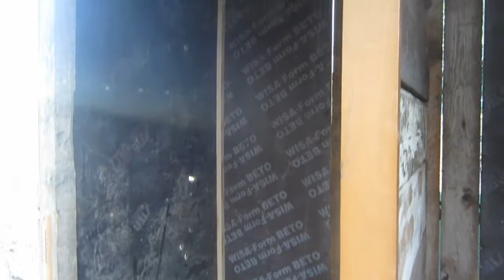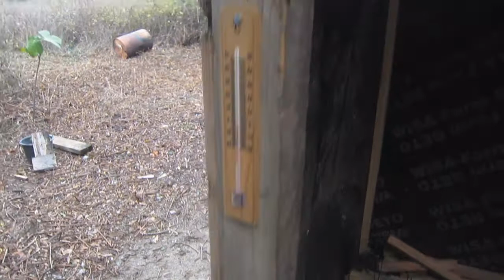Fabriquer un Clapier à Lapin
Voici comment faire un clapier à lapins pour moins de 100 € !

N'hésitez pas à poser vos questions dans les commentaires si vous en avez !

Bon élevage